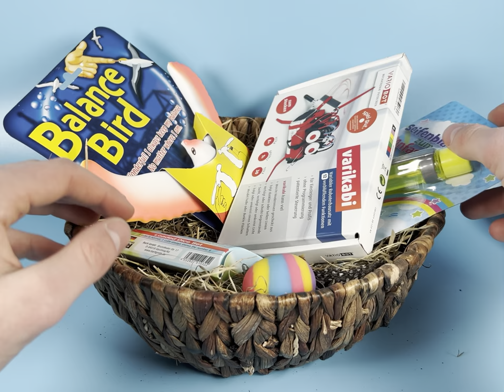Physikalische Produkt-Ideen für das Osternest